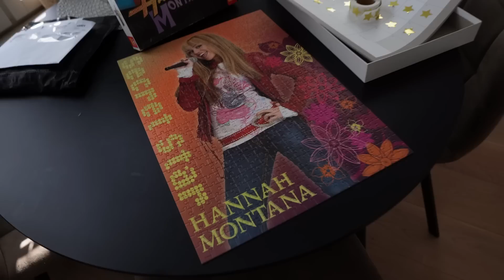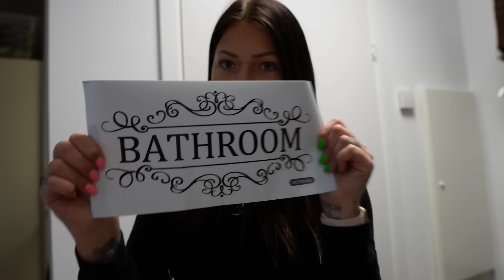Börja jobba som strippa igen? | VLOGG